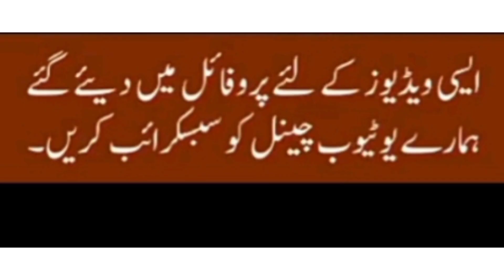MALANA SAQIB RAZA BEST SHAHERI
MTJ

# molanatariqjameelemotionalbayanstatus

tariq jameelstatus

diltornamolanatariq jameel status

# molanatariqjameelgalidenastatus

molanatariqjameelwhatsappstatuskabhiarshpar kabhifarsh